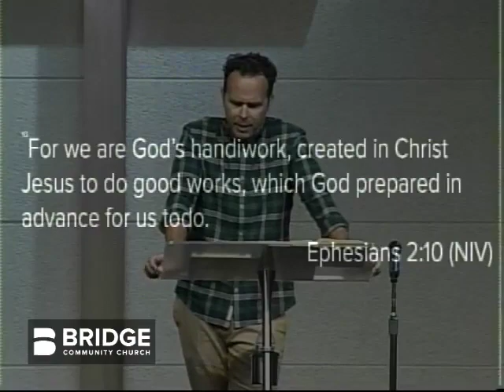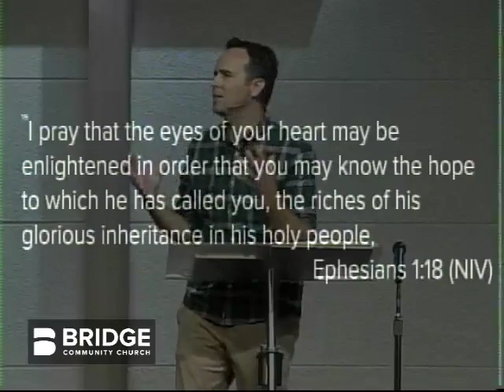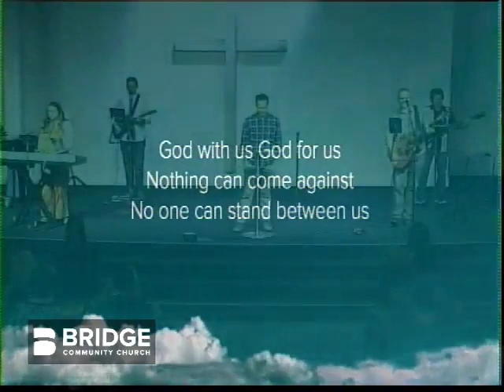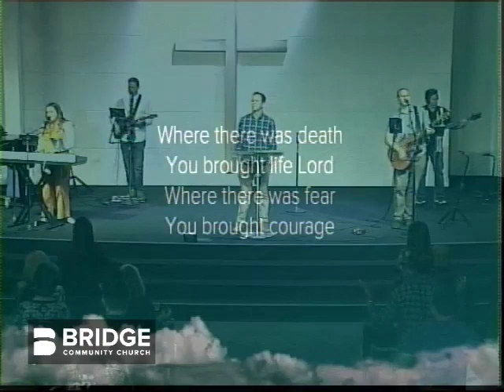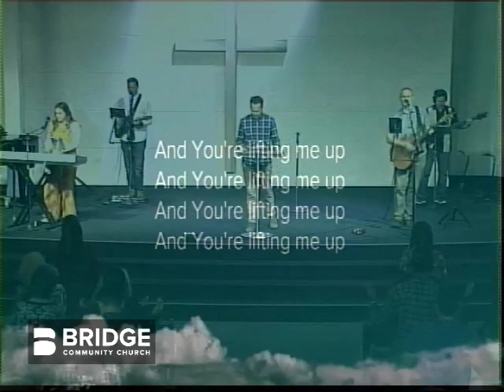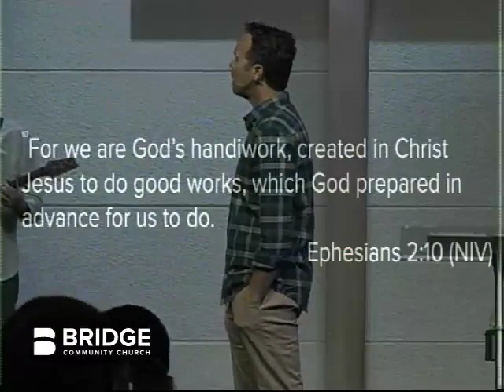Dead in your transgressions - 09/29/2019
Who you are now?